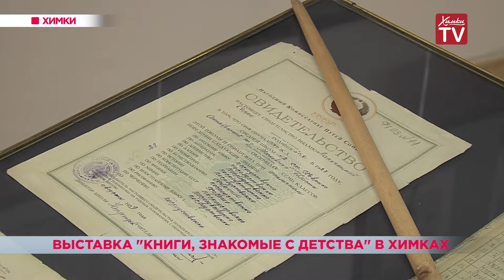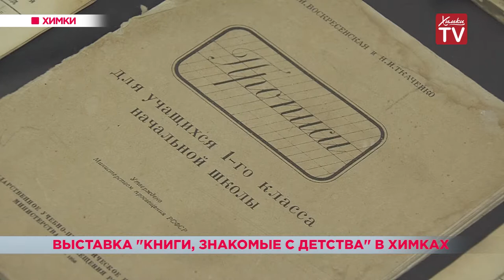Выставка «Книги, знакомые с детства» в Химках. 18.02.19